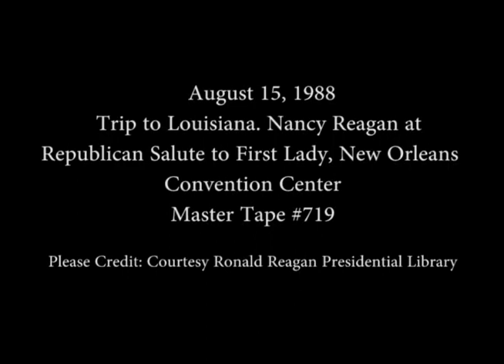Nancy Reagan at the Republican Salute to the First Lady on August 15, 1988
Full Title: Nancy Reagan with President Reagan at the Republican Salute to the First Lady at the New Orleans Convention Center, Louisiana  on August 15, 1988

Access Restriction(s):Unrestricted
Use Restriction(s):Unrestricted